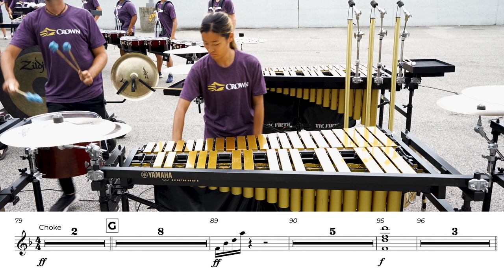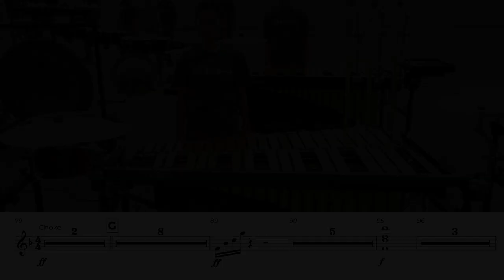LEARN THE MUSIC | 2023 Carolina Crown Vibes | Part 2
Vic Firth takes you BEYOND THE LOT with the 2023 Carolina Crown Drum and Bugle Corps. In this video, the vibraphonist performs Part 2 from their show The Round Table: Echoes of Camelot.'

Learn it and share it using vfMarching.

Skip To Your Section & Tempo:
100% Tempo (0:00)
60% Tempo (03:05)
80% Tempo (08:12)
100% Tempo (12:00)